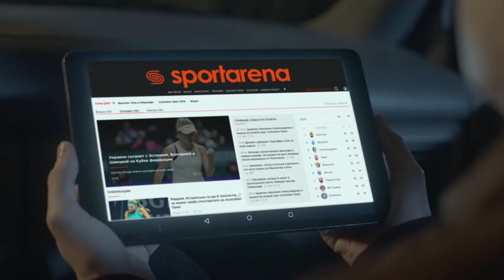Обзор матча | FBS 0 - 5 POKUPON.UA SFCK Street Football Challenge Kiev